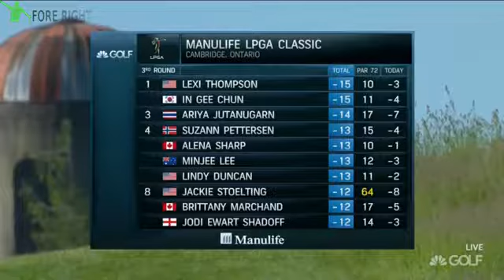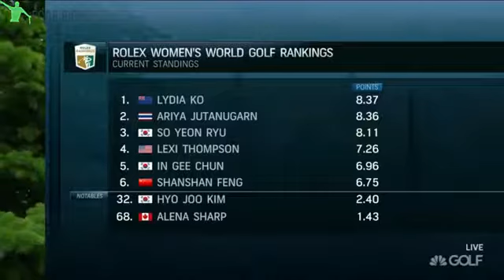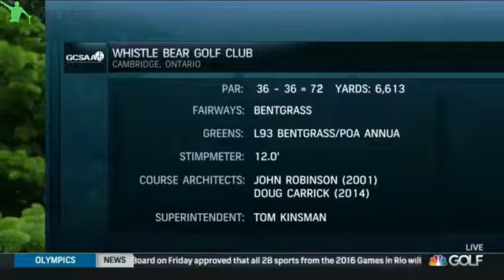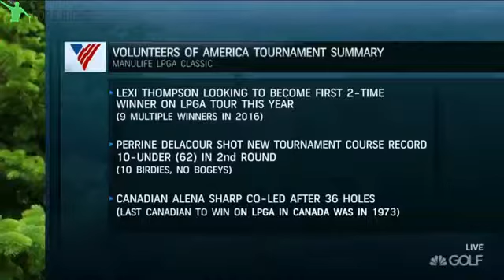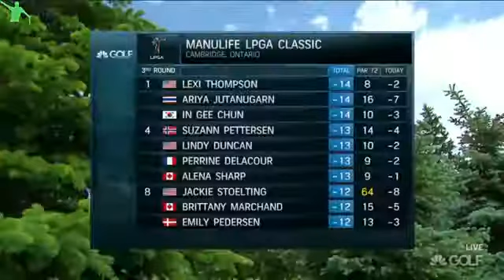2017 LPGA Manulife ~ Round 3 (Part 1/2)